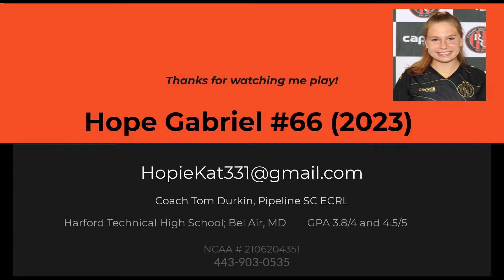Hope Gabriel Soccer game highlights March 20 2022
Pipeline Soccer Club (ECRL 05s)        attacking and center mid; wing; left foot
Harford Tech High School (Bel Air, Maryland)
GPA 3.8/4 and 4.5/5               Major: premed; biomed
Coach: Tom Durkin, Pipeline
HS coach: Chris Lynch and Matt Berg, Harford Tech Varsity